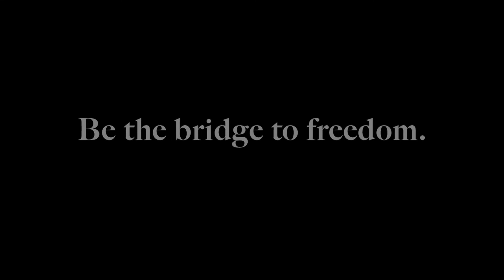How This Prostitution Survivor Encountered God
Helen Taylor, our Director of Outreach and Intervention, shares what it was like to see a prostitution survivor two years later, and the remarkable transformation that followed—all while in jail. Help make more stories like this a reality. and help us meet our $250K goal!